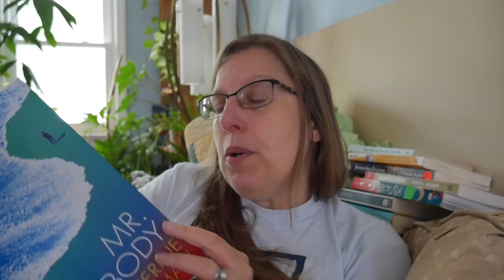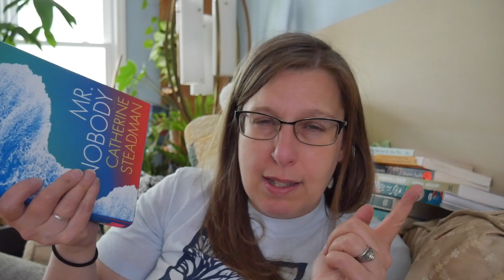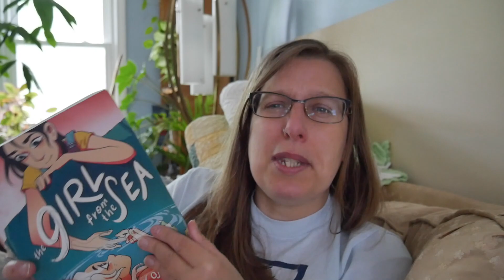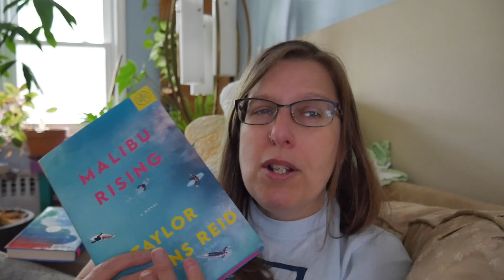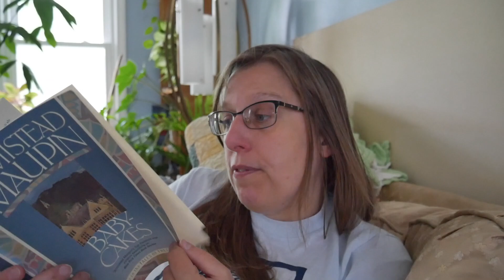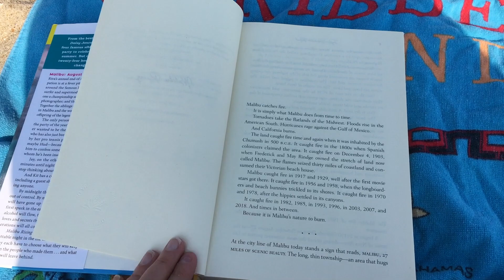75th Book of 2023 Vlog | Reaching My Goodreads Goal 6 Month Early | Taylor Jenkins Reid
I set my goodreads and storygragh reading goal at 75 books at the beginning of 2023. This was the same goal as last year. I far surpassed this goal in 2022, but wasn't sure if that would happen again this year! I did! I finished my 75th book in June! I decided to vlog this experience!
In this video, we pick the book I'm going to read and talk about it!

What is your reading goal for 2023? Do you pick a number of books goal?

Books in this video:
Malibu Rising (2021) Taylor Jenkins Reid

Thanks for joining me today! I try to post videos three times a week. I try to post about creative simple living in New Jersey: books, cats, zero waste, sustainability, productivity, beach life, and more!

Cats in this video: I can't remember!